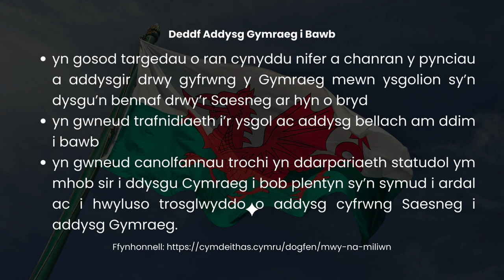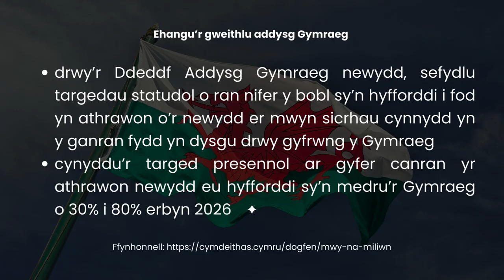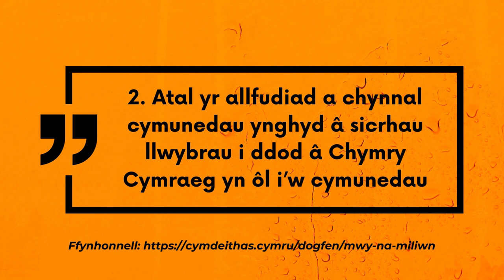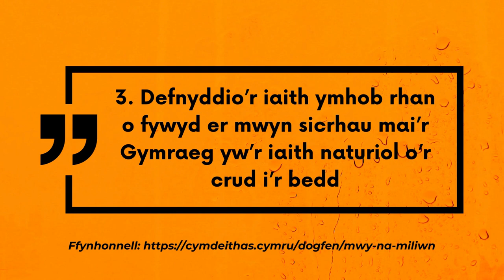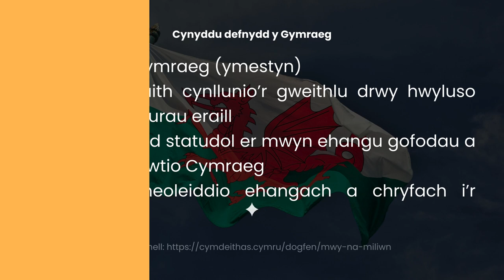Mwy Na Miliwn - Dinasyddiaeth Gymraeg i Bawb, Nadolig Llawen! Cymdeithas yr Iaith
Mae Mwy Na Miliwn - Dinasyddiaeth Gymraeg i Bawb, Nadolig Llawen! Cymdeithas yr Iaith ar gael ar bob platfform ffrydio o

Cyfansoddwyd Mwy Na Miliwn - Dinasyddiaeth Gymraeg i Bawb, Nadolig Llawen! Cymdeithas yr Iaith i alw ar lywodraeth nesaf Cymru i fynd tu hwnt i'r nod bresennol o filiwn o siaradwyr drwy sefydlu dinasyddiaeth Gymraeg i bawb a sicrhau fod cyfleoedd ar gael i bobl ddefnyddio'r iaith ymhob agwedd o fywyd.

Ffynhonnell: Mwy Na Miliwn - Dinasyddiaeth Gymraeg i Bawb gan y Gymdeithas yr Iaith

Mae'n bleser gennym heddiw lansio ein dogfen weledigaeth 'Mwy Na Miliwn - Dinasyddiaeth Gymraeg i Bawb'.

Yn y ddogfen, rydym yn galw ar lywodraeth nesaf Cymru i fynd tu hwnt i'r nod bresennol o filiwn o siaradwyr drwy sefydlu dinasyddiaeth Gymraeg i bawb a sicrhau fod cyfleoedd ar gael i bobl ddefnyddio'r iaith ymhob agwedd o fywyd.

Er mwyn cyflawni'r nod yma, bydd angen i'r llywodraeth nesaf (ymhlith pethau eraill):
• Greu 1,000 o ofodau uniaith Gymraeg newydd
• Sefydlu Menter Ddigidol Gymraeg
• Fuddsoddi 1% o wariant y Llywodraeth, neu £186 miliwn y flwyddyn, mewn prosiectau i hyrwyddo’r Gymraeg
• Basio Deddf Addysg Gymraeg i Bawb.
Darllenwch ein gweledigaeth yn llawn isod.

Mae Mwy Na Miliwn - Dinasyddiaeth Gymraeg i Bawb, Nadolig Llawen! Cymdeithas yr Iaith wedi’i chreu’n wreiddiol gan Azinity Music. Azinity Music sy'n berchen ar yr hawlfraint i'r gweithiau cerddorol gwreiddiol hyn.

Mae ein holl drwyddedau cerddoriaeth yn Drwyddedau Cyhoeddus Rhyngwladol Creative Commons Attribution 4.0 (CC BY 4.0). Rydych yn rhydd i gopïo, ailddosbarthu mewn unrhyw gyfrwng neu fformat, ailgymysgu, trawsnewid ac adeiladu ar ein cerddoriaeth at ddefnydd personol a masnachol. Ond rhaid rhoi clod drwy ddilyn y cyfarwyddiadau priodoli isod, a nodi os gwnaed newidiadau i Mwy Na Miliwn - Dinasyddiaeth Gymraeg i Bawb, Nadolig Llawen! Cymdeithas yr Iaith.

Cyfarwyddiadau Priodoli:
1. Copïwch a gludwch y testun llawn a'r dolenni isod yn y disgrifiad o'ch gwaith
2. Cysylltwch “Y gerddoriaeth” i’r fideo cerddoriaeth YouTube yma [Mwy Na Miliwn - Dinasyddiaeth Gymraeg i Bawb, Nadolig Llawen! Cymdeithas yr Iaith]

Rydym yn gwneud cerddoriaeth wreiddiol ar gyfer pob digwyddiad ac achlysur fel y Nadolig, Pasg, Sul y Mamau, Sul y Tadau, priodasau, penblwyddi, penblwyddi, partïon, cofebion, ayb. Mae Mwy Na Miliwn - Dinasyddiaeth Gymraeg i Bawb, Nadolig Llawen! Cymdeithas yr Iaith yn enghraifft.